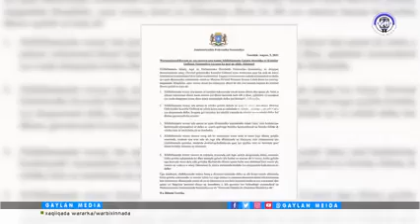Dhismaha Golaha Wasiiradda Soomaaliya Oo Soo Dadejiyey Dagaal Ku Wajahan Koonfur Galbeed.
Xukuumadda madaxweyne Xasan Sheekh Maxamuud.